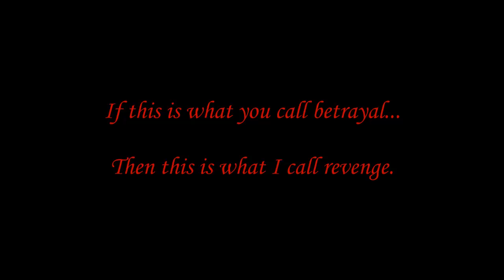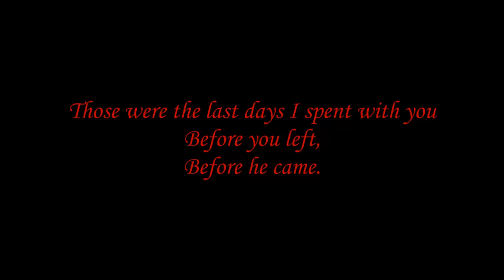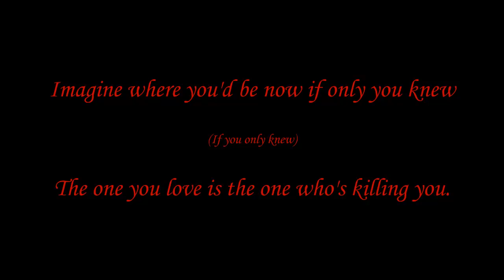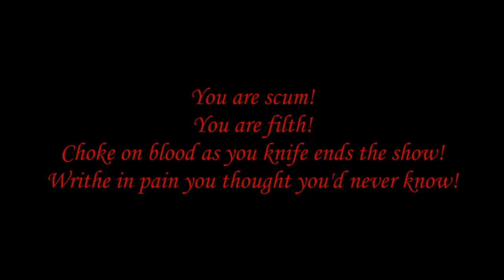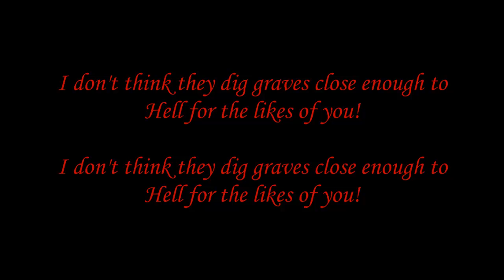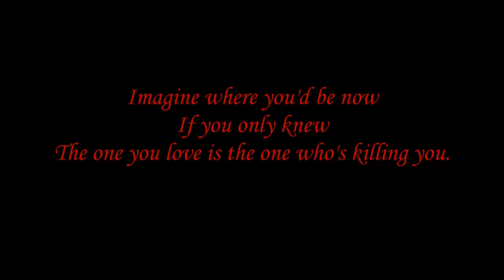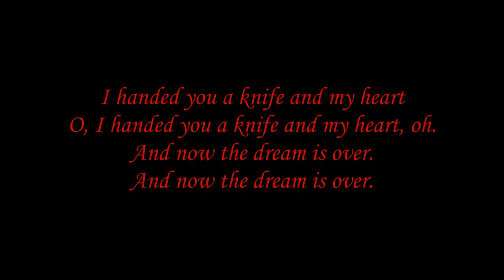Annabel lyrics -Alesana